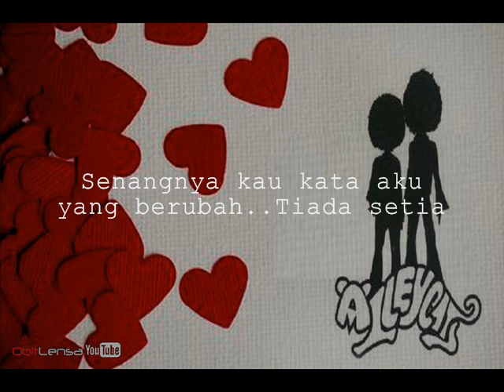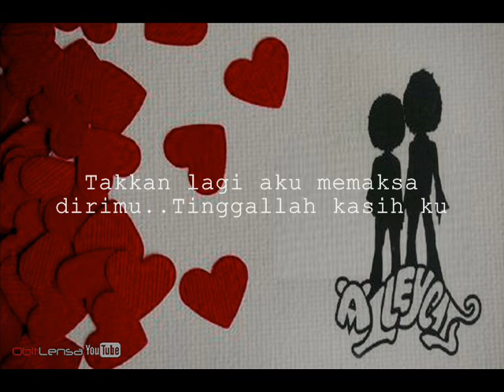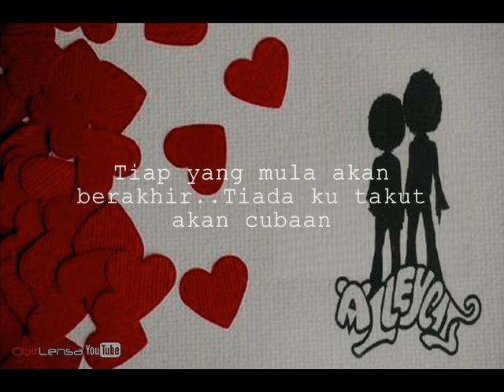Alleycats ~Tiap Yang Mula with lyrics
Ke manakah pergi cahaya wajahmu
Cahaya wajahmu
Senyumanmu sayang tak seperti dulu
Oh senyumanmu
Mengapakah kini ada kesangsian
Di hatiku yang lama rindu
Senangnya kau kata aku yang berubah
Tiada setia

Cubalah kau baca isi hatiku
Isi hatiku
Kau kan tahu betapa aku cinta
Ku cinta padamu
Tapi jika engkau tiada perasaan
Atau memangnya kau sengaja
Takkan lagi aku memaksa dirimu
Tinggallah kasih ku

Tiap yang mula akan berakhir
Tiada ku takut akan cubaan

Mungkinkah ini cara kau menduga
Kesetiaanku
Kalau betul apa yang ku sangkakan
Maafkan daku
Marilah kekasih dekatlah padaku
Kunyanyikan senandung rindu
Tiada lain yang dapat kuberikan
Hanyalah kasihku